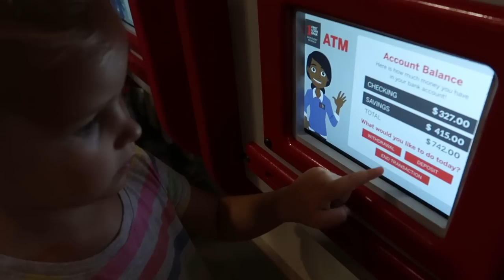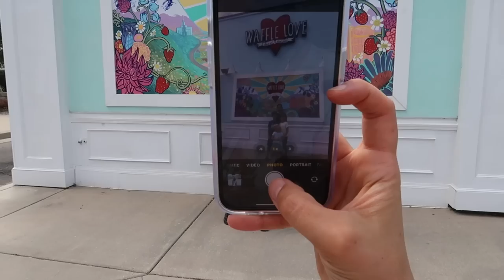😎HIGH FLYING FUN✈️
Welcome to J House - an imperfect family trying to improve. We focus on learning, serving, and playing together as a family. We (Jeremy and Kendra) have 5 little kids: Isaac, Elise, Caleb, Laura, and Janae.